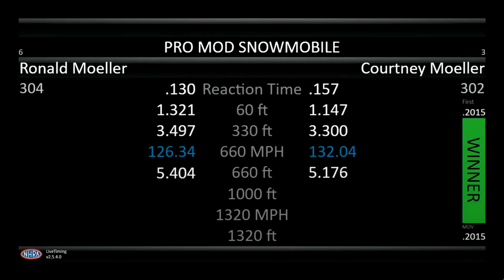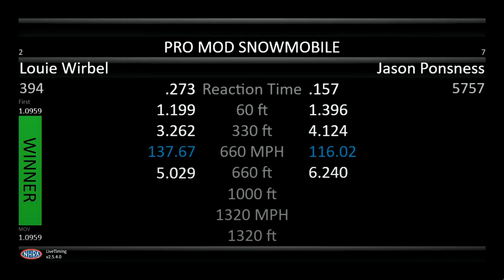Pro Mod Snowmobile, Rnd 1 Eliminations, Lucas Oil Nationals, Brainerd International Raceway, Brainer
Pro Mod Snowmobile, Rnd 1 Eliminations, Lucas Oil Nationals, Brainerd International Raceway, Brainerd, MN. Aug 20, 2023